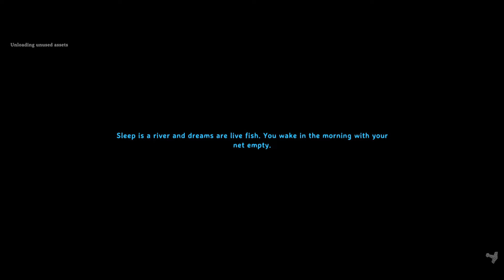valheim: ep1.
with Cyrus